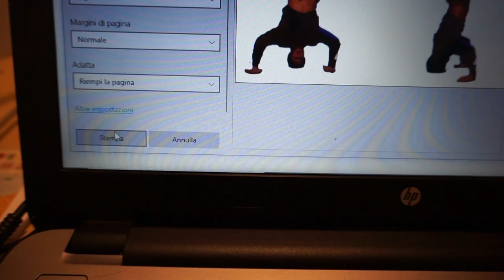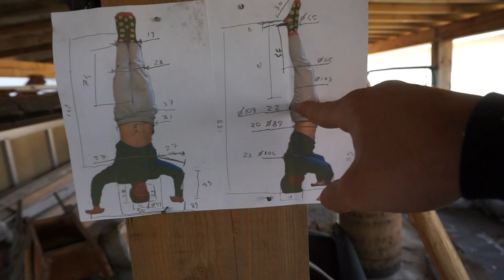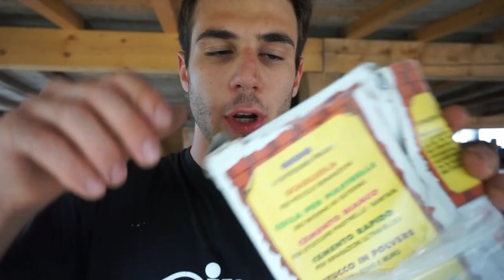Faccio una statua di me *scala 1:1*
Buondì ragazzoni
Ho scelto questa occasione per fare una statua, ovviamente è stata creata in tono scherzoso, non è stata fatta per egocentrismo.
Ovviamente chiamarla statua è una blasfemia, ma noi non guardiamo i puntini sulle U.
Il budget era basso.. anzi zero ma mi sembra venuta bene, sono contento.
ditemi cosa ne pensate e se avete mai fatto qualcosa del genere, sono curioso.